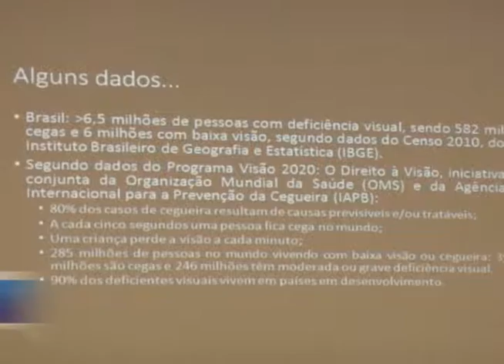UPFTV - Palestra Deficiência Visual no III Seminário Regional Apace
É cada vez mais importante discutir práticas para melhorar as políticas públicas e a inclusão de pessoas com deficiência visual. Esses foram os temas do III Seminário Regional da Apace sobre deficiência visual na UPF.

Narração: Raquel Tramontini
Reportagem: Lauren Portella
Imagens: Gilmar Lima